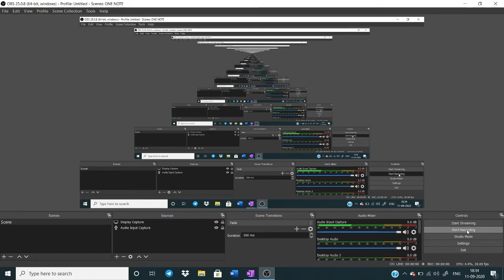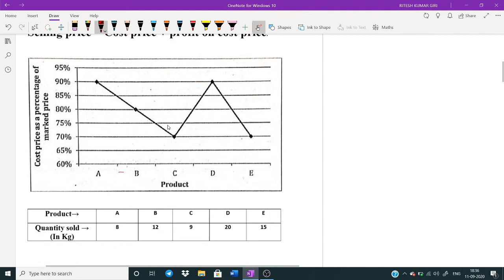ARITHMETIC DI| BANK PO | IBPS PO SPECIAL | DATA INTERPRETATION AND ANALYSIS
DATA INTERPRETATION AND ANALYSIS